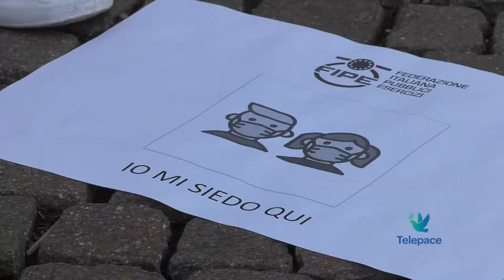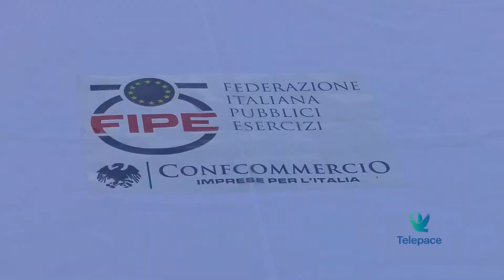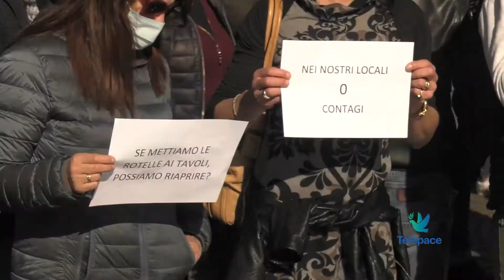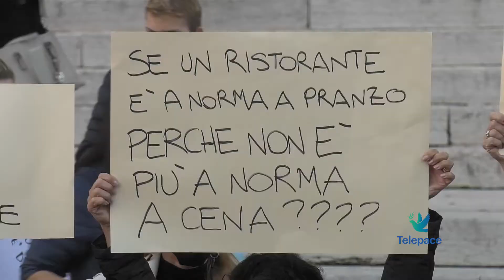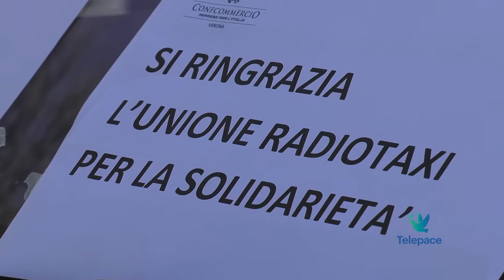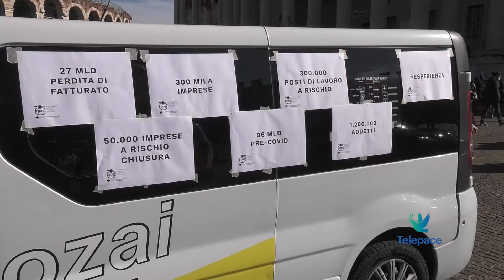Siamo a terra manifestazione pubblici esercizi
I pubblici esercizi scendono in piazza a Verona per manifestare contro le decisioni del Governo che chiude bar e ristoranti alle 18. 'Gli aiuti statali sono molto limitati' affermano, chiedendo che l'orario possa essere prolungato fino alle 23.

Paolo Arena
Pres. Confcommercio Verona

Paolo Artelio
Pres. FiPe Verona

Leopoldo Ramponi
Pres. Assoc. Ristoratori – Confcommercio Verona

Mirko Grigolato
Pres. Radiotaxi